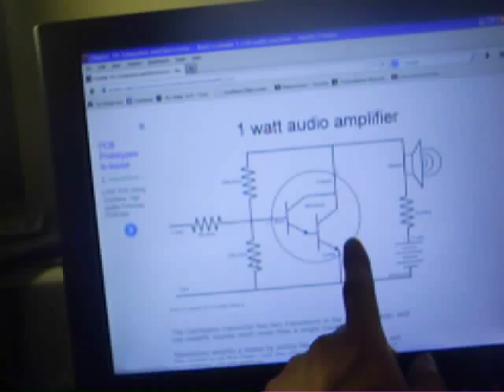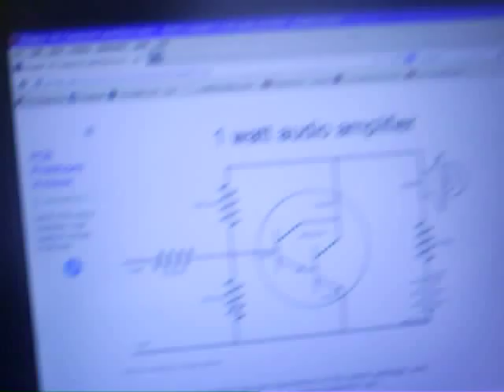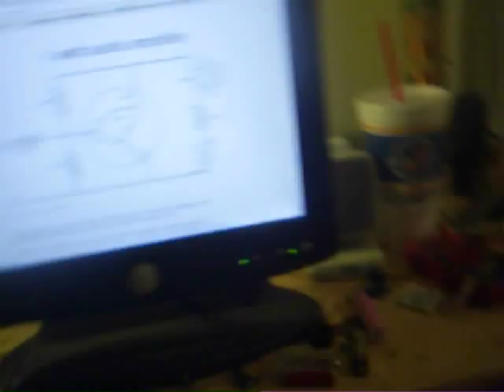easy audio amp using transistors(1 watt mono)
basic circuit

the sound is good and clear for mono provided you have the right capacitors to filter the input signal, or perhaps as sci-toys stated, the signal was too strong and need more resistance.

input around 3.5v or less and the circuit has a lot of distortion.
you can bring it down to about less than a half watt input with relatively the same loudness by putting two speakers in series. volume control is best done by variably resisting the input current, i recommend a 1k pot. i would definitely not crank it at 12v but i definitely think at 6v 200mA or so, it may survive a decent life, and would crank some loud sound out of some decently large room speakers. this would be great for loud sound in a small package. if u wanted more volume u would need a pair/few of the larger transistors that can handle more current and maybe run it from the wall.

maybe someone can tell me the deal with making it stereo?
the audio jack was a double ended plug and im sure it would be wired with a left and right channel.